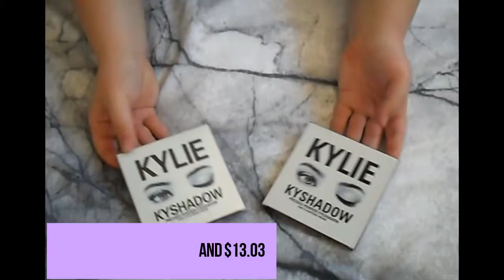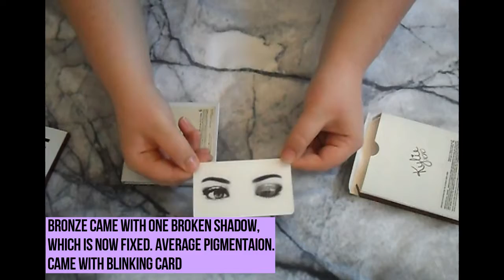Aliexpress Haul #3 --elisha lovelace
finally uploading!!! im sorry its been awhile but ive been very busy!